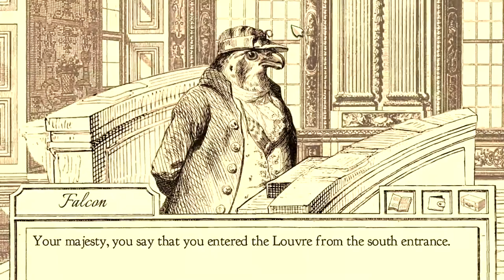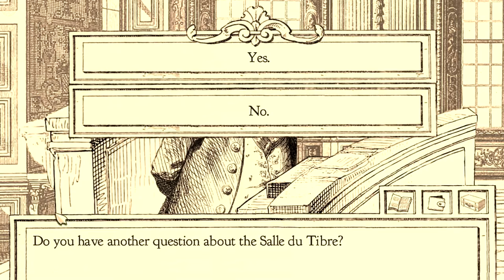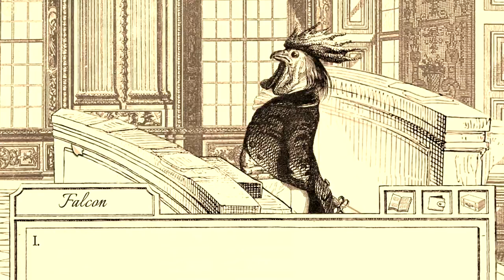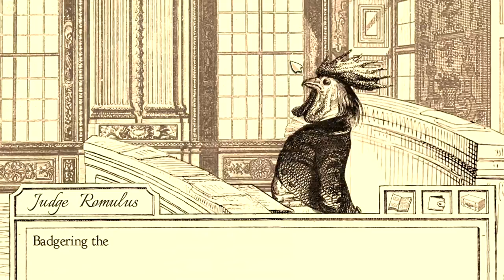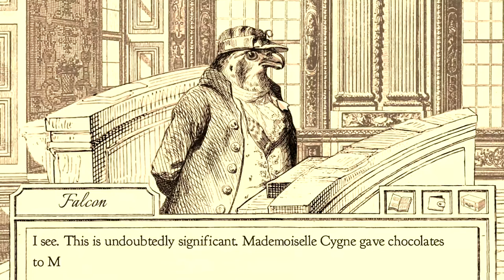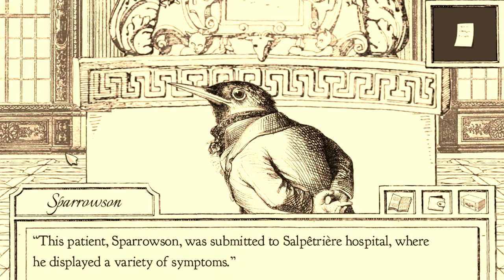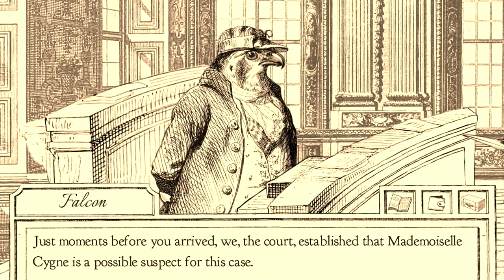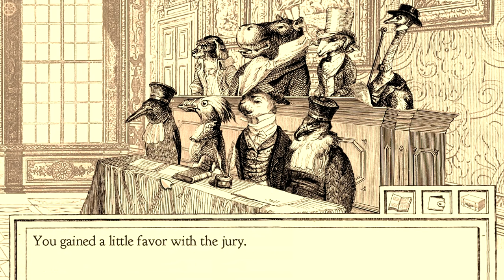IRISH PENGUIN | Aviary Attorney (Part 13) - Goose Plays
RRRRight 'ere en me bunghole jun snurw.